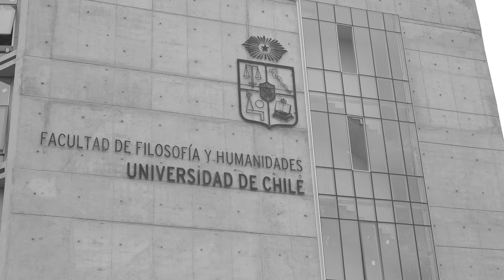Diálogos Permanentes con Rodrigo Karmy - Sesión 7 con Ana Harcha